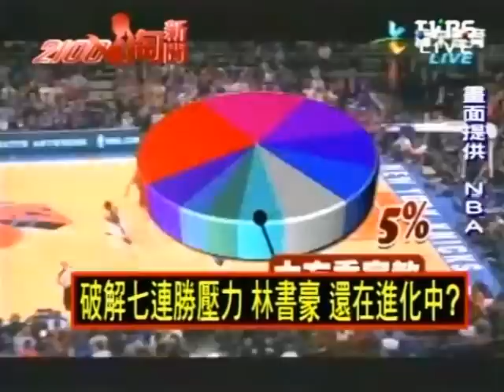2100全民開講 20120220 part 2/6